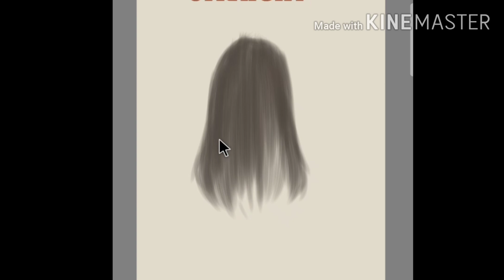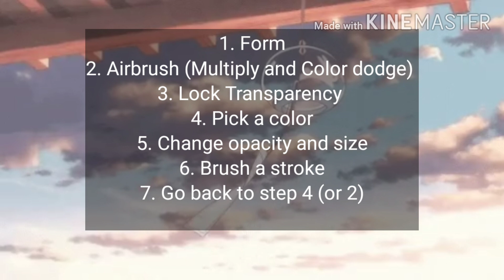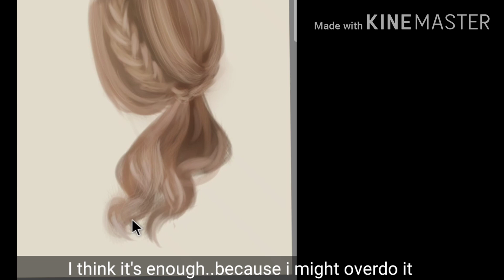How I paint hair on Autodesk Sketchbook android : short tutorial 2020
I get a bunch of requests from Youtube and Facebook about Hair.

With regards to color choices,  I use COLOR DODGE and MULTIPLY thru airbrush because that is how I build my color palette and add variation from light and dark colors. Through that I can just easily color pick and change their values.

ps. I know that this tutorial is too fast but don't worry guys I will make an in-depth tutorial soon.. So please, if you want to check out more of my coming videos pls consider hitting SUBSCRIBE and Notification bell..

Please leave your comments to make my videos better.

Check my other tutorials too

how to paint realistic hair
how to paint realistic hair digitally
har digital painting tutorial autodesk
hair digital painting tutorial
autodesk sketchbook hair tutorial